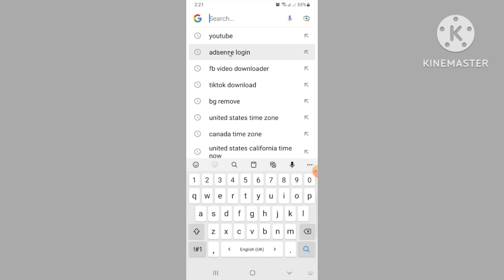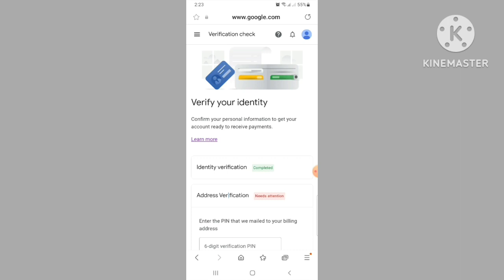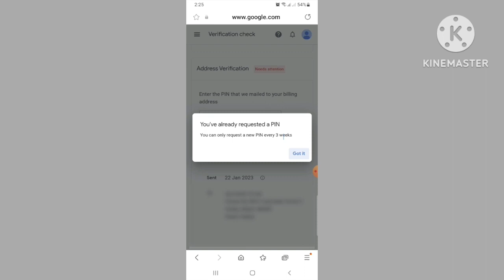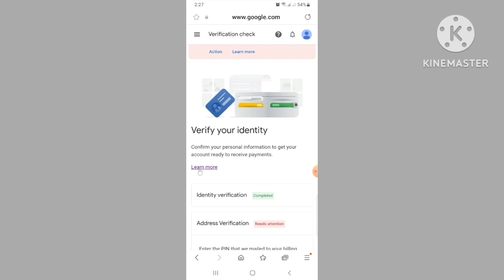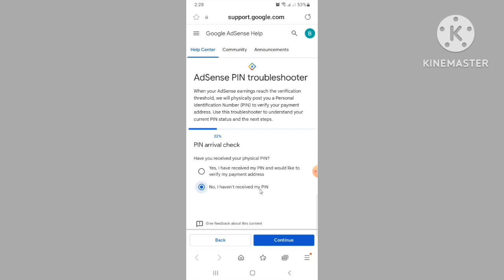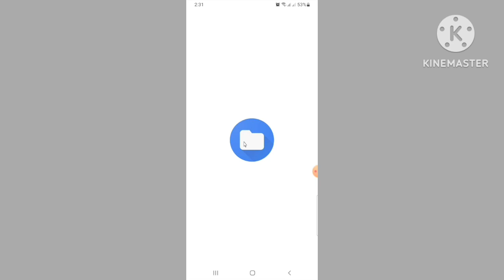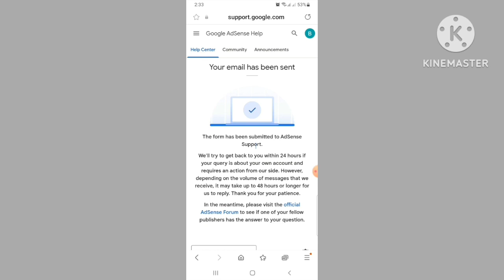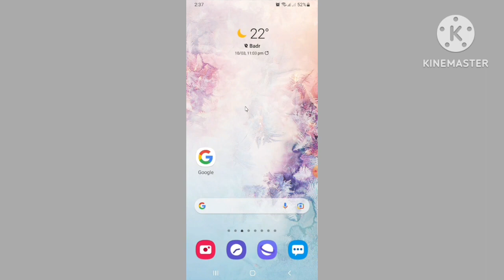how to verify address in adsense without pin || how to verify adsense account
google adsense
verify adsense without pin
adsense account verify without pin
how to verify google adsense account
how to verify google adsense pin verification